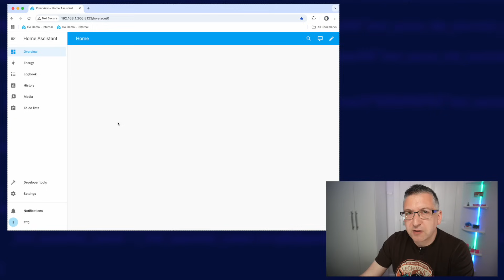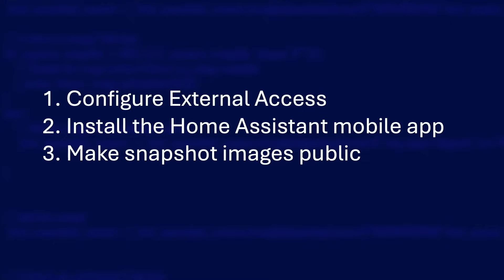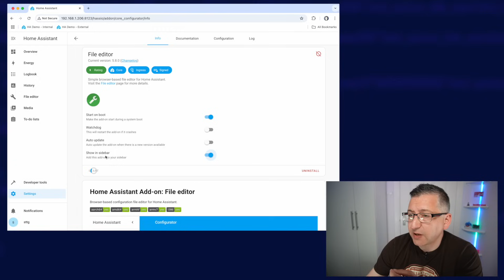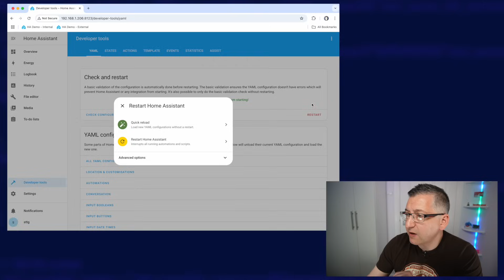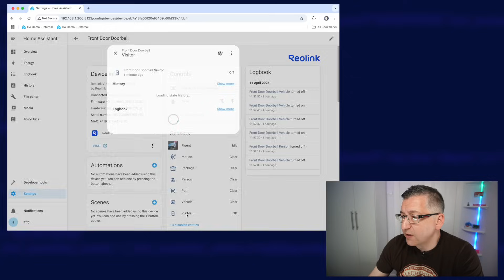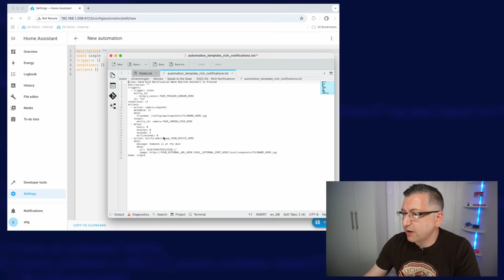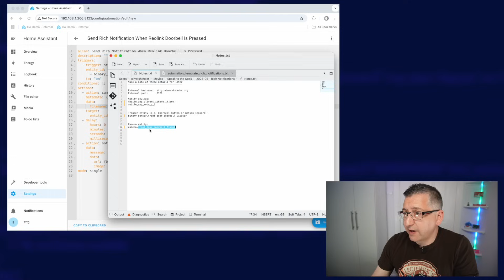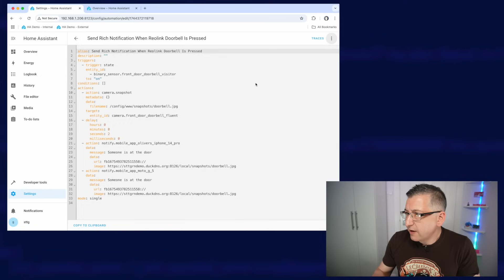Send Rich Notifications with Images to Your Phone using Home Assistant FOR FREE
Did you know that Home Assistant can send Rich Notifications with an attached image to your phone? In this tutorial I’ll show you how it’s done and walk you through an example of a doorbell button triggering a rich notification containing an image of who is at your door.

Reolink Video Doorbell:
(Amazon UK)
(Amazon US/International)